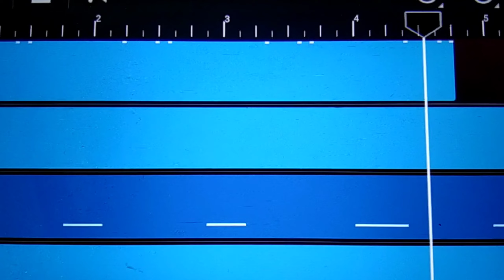Etharkum thunidhavan bgm in keyboard 🎹 .... @ rsk PIANO 🎹 ..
Hi friends in this video we are going to see etharkum thunidhavan . Take care Be safe Be at home 🏡🏡 Enjoy your day .